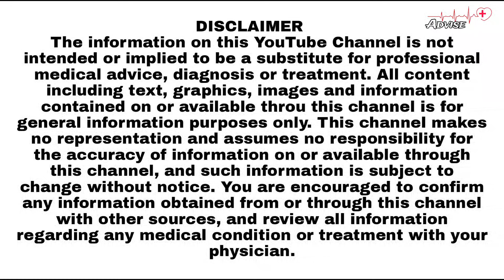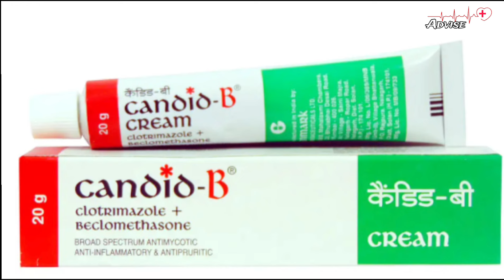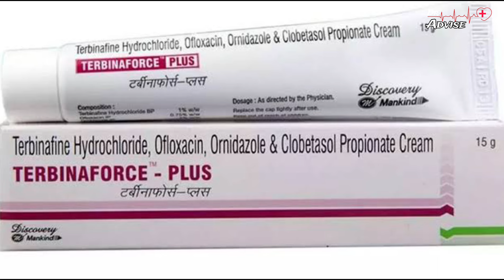Fungal Infection के लक्षण और उपाय? || Skin infection treatment || Dr Advise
Hi.
Welcome to my chanel Dr Advise

About videos
Is video mein maine bataya hain agar aapko fungal infection ho gya hain toh aapko kya krna chahiye aur kaise hua hain iska ilaj kya hain iske lakshan kya hai.